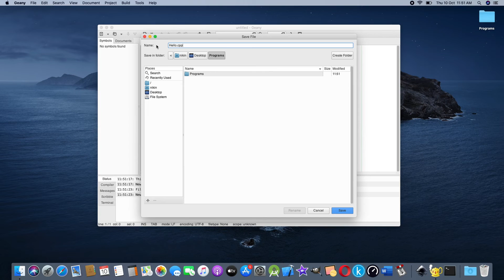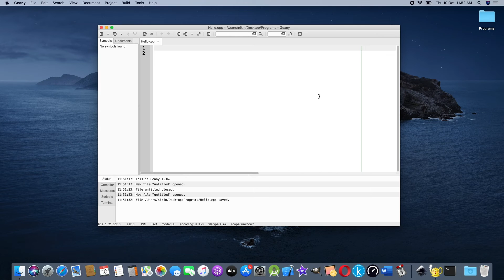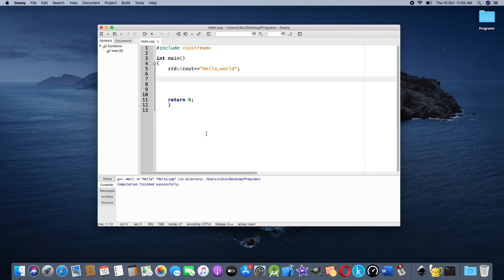06 Your First C++ Program | Malayalam Tutorial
Write your first C++ program, How to compile and run C++ program with Geany. C++ Malayalam tutorial for beginners and students. Learn C++ in a week. Please install G++ compiler before you start with Geany on Windows.